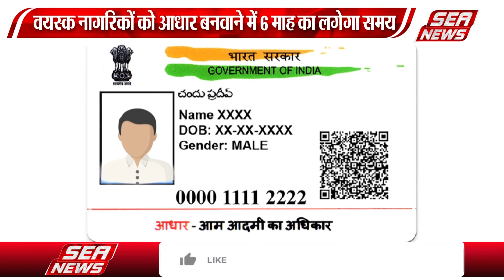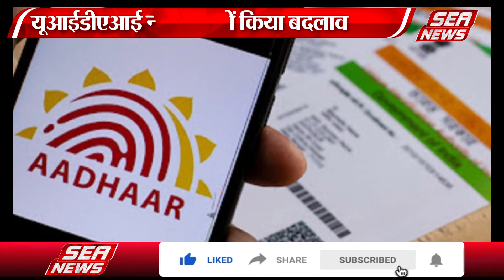अब आधार बनवाना नहीं होगा आसान